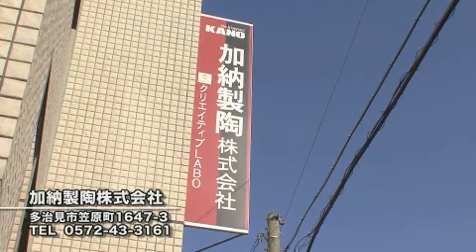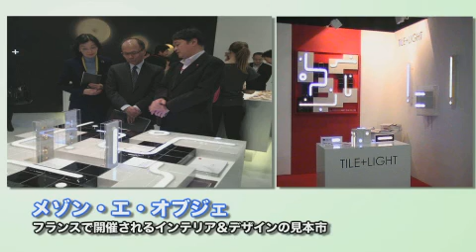ぎふビジネスフューチャー2013 第４０回 加納製陶（株）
多治見市にある加納製陶株式会社を紹介。１００年以上の耐久性を持つと言う、ビルや住宅の外装や内装に使われるタイルを製造、販売している。また、タイルの再生・修繕事業を行っている。２０１０年には、「外を飾るタイルからインテリアへ」をコンセプトにLED組み込みタイル「Tile＋Light」を開発。２０１３年には、イタリアで開催される世界最大級のセラミック見本市「ﾁｪﾙｻｲｴ」に出展。フランスで開催されたインテリア＆デザインの見本市である「ﾒｿﾞﾝ・ｴ・ｵﾌﾞｼﾞｪ」にも出店しこれがきかっけとなり現地の大手タイルメーカーと業務提携をした。今後は加納製陶の技術と海外の感性を融合した、機能性・デザイン性に優れた商品を開発していきたい。